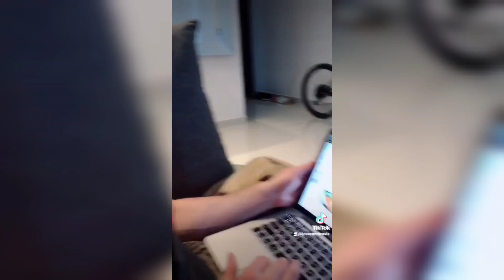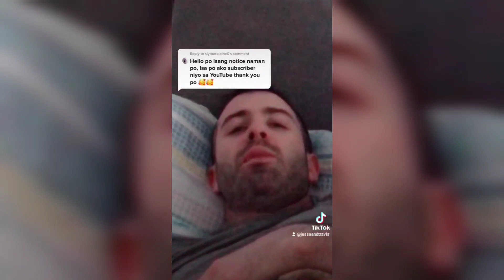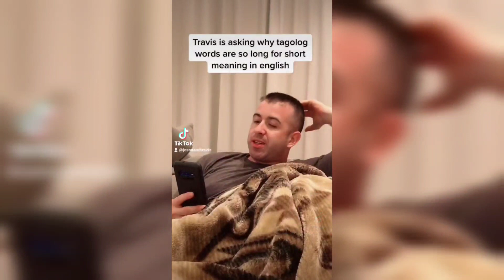OUR KULITAN | TIKTOK COMPILATION | FILIPINO-AMERICAN COUPLE ❣️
Please watch our fun moments on our Tiktok videos 🤗

please follow us also on our Tiktok : jessaandtravis